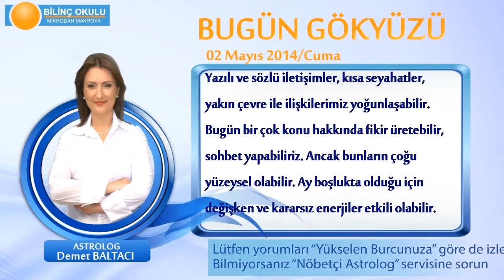İKİZLER Burcu, GÜNLÜK Astroloji Yorumu,2 MAYIS 2014, Astrolog DEMET BALTACI Bilinç Okulu